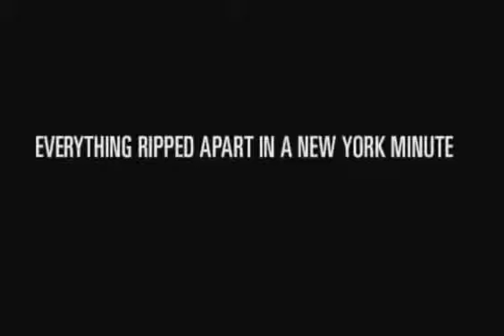Max Payne 1 (2001) Trailer [WINDOWS]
Max Payne is a third-person shooter video game developed by Finnish developers Remedy Entertainment and published by Gathering of Developers in July 2001 for Microsoft Windows. Ports created later in the year for the PlayStation 2, Xbox and the Game Boy Advance were published by Rockstar Games. A Macintosh port was published in July 2002 by MacSoft in North America[2] and by Feral Interactive in the rest of the world. There were plans for a Dreamcast version of Max Payne, but they were canceled due to the discontinuation of the console.[3] The game was re-released on April 29, 2009 as a downloadable game in the Xbox Originals program for the Xbox 360.[4] The game was also re-released in the spring of 2012 as a downloadable game in the PlayStation Store for the PlayStation 3 under the PS2 classics banner, Android and on iOS.

The game features a gritty neo-noir style and uses graphic novel panels (with voice-overs) in place of animated cutscenes to narrate the game, as it draws inspiration from hard-boiled detective novels by authors like Mickey Spillane.[5] The game contains many allusions to Norse mythology, particularly the myth of Ragnarök, and several of the names used in the game are those of the Norse gods and mythos. The gameplay is heavily influenced by the Hong Kong action cinema genre, particularly the work of director John Woo,[6][7][8] and it was the first game to feature the bullet time effect popularized by The Matrix.

Max Payne received very positive reviews and was praised for its exciting gunplay and use of noir storytelling devices. Critically acclaimed, the game won a large number of accolades,[9] including the BAFTA Award.[10] As of 2011, the Max Payne game franchise has sold over 7.5 million copies.[11] It also inspired a feature film under the same title.